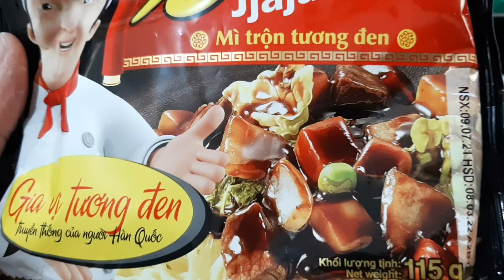MUKBANG ASMR mì tương đen, khoai lang lắc phô mai, sweet potato shake with cheese, HD Vlogs ASMR,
MUKBANG ASMR | mì tương đen,khoai lang lắc phô mai,sweet potato shake with cheese | Hoàng duy vlogs

😍 Chào Mừng Các Bạn Đến Với Kênh Hoàng duy vlogs . Welcome To Hoàng duy vlogs

😍 Hoàng duy vlogs : Là Kênh Đa Dạng Các Nội Dung Như : video vlogs , Ẳm Thực , Troll , Và Các video Giải Trí Kỉ Niệm Với Gia Đình Hứa hẹn sẽ mang đến cho mọi người những phút giây giải trí vui vẻ sau giờ làm việc mệt mỏi ..

Tôi Chân Thành Cảm
fanpage :